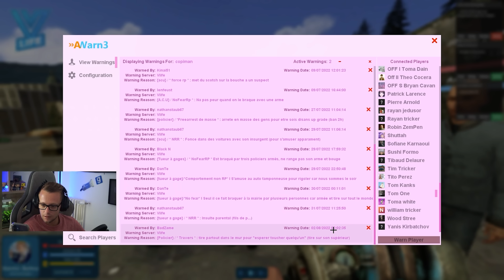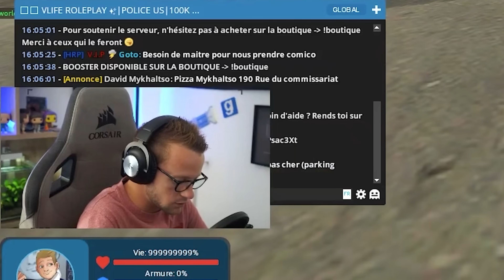MONSIEUR C'EST BAN LA ! 😡 - GMOD ADMIN RP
Nouvelle vidéo sur V LIFE RP en Admin !